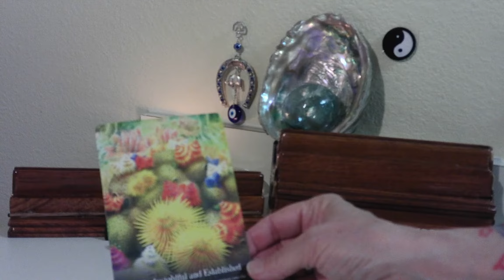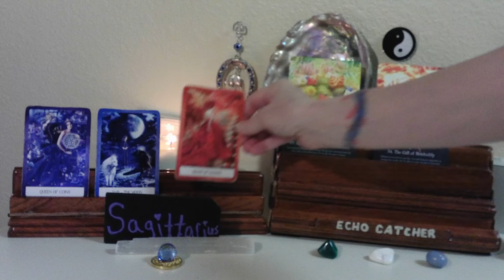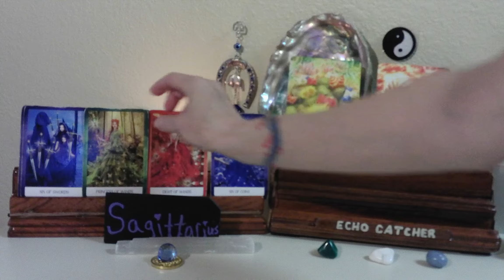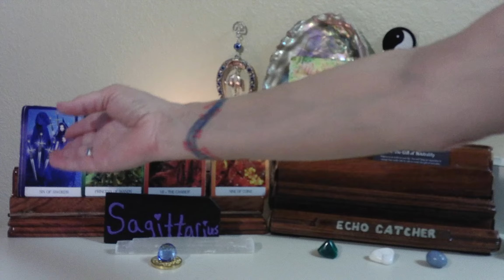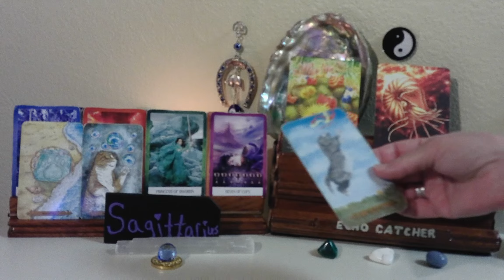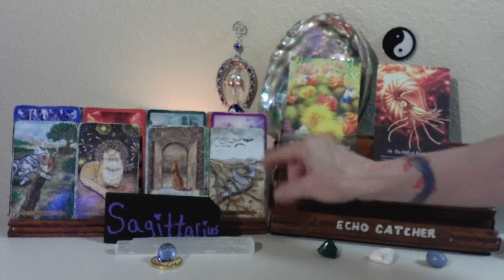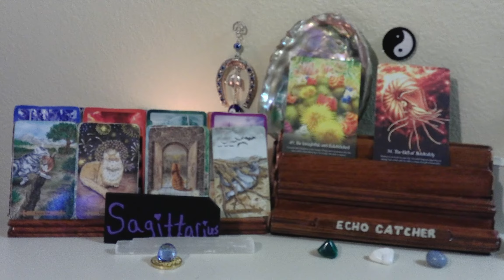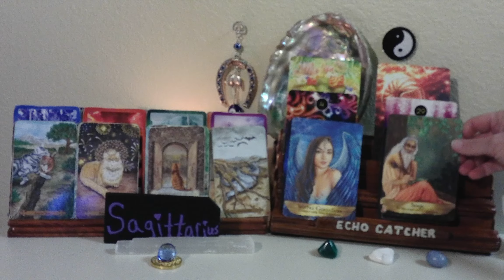SAGITTARIUS / JUNE 22--30, 2021 / WATCHING SOMEONE YOU KNOW, GET BAD KARMA!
YOU ARE GAINING CLARITY, AND TAKING RESPONSIBILITY, TO A SITUATION.  YOU HAVE SOMEONE ENTERING YOUR LIFE, TO HELP YOU.  TRY TO BALANCE YOUR EMOTIONS, TO GAIN BALANCE, IN EVERYTHING ELSE.

1. MYSTICAL CATS TAROT

2. CHAKRA WISDOM DECK

3. ORACLE OF E

4. THE SOUL'S JOURNEY   ( LESSON CARDS)

5. ANGELS AND ANCESTORS   (ORACLE CARDS)

6. WHISPERS OF THE OCEAN  (ORACLE CARDS)

7. FANTASY CATS ORACLE

8. EARTH WISDOM

9.  TAROT ILLUMINATI